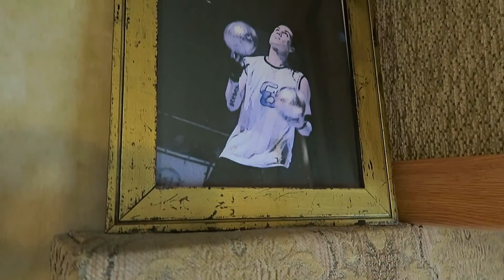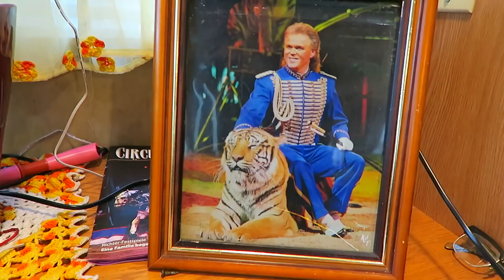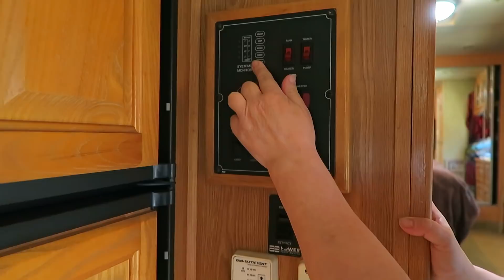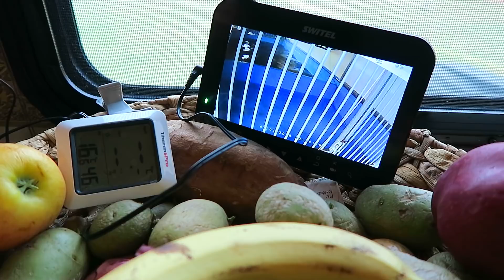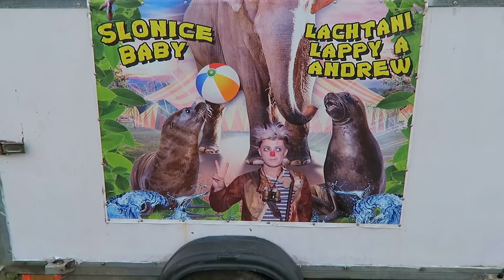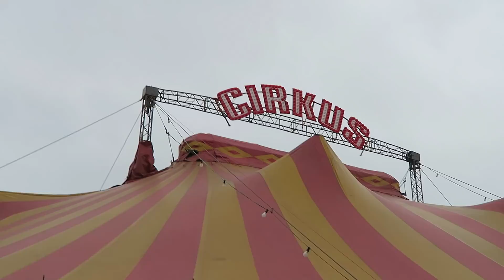KRB V MARINGOTCE?! TAKHLE SE ŽIJE U CIRKUSU! - CIRKUS OHANA VLOG 02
Jak to vypadá uvnitř cirkusových karavanů a za jak dlouho se dá postavit celý cirkus se dozvíte v dnešním videu :) ODEBÍREJ MĚ pro nová videa
Video vzniklo ve spolupráci s Cirkusem Ohana a ten najdete zde